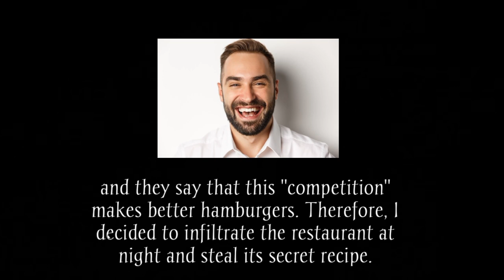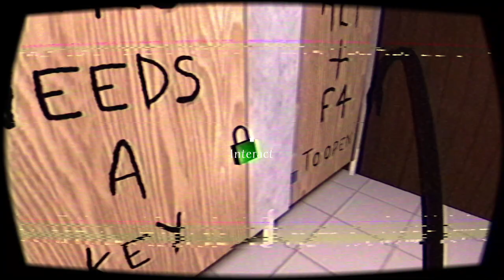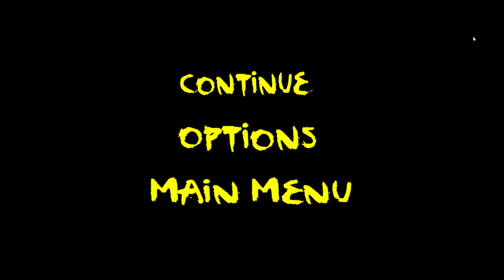In this game you steal from the original creepy clown: Ronald McDonalds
Hsve you ever wanted to steal that dirty clowns Ronald McDonald's burger secret and become a billionaire? Will you in this game you kinda do half of those things